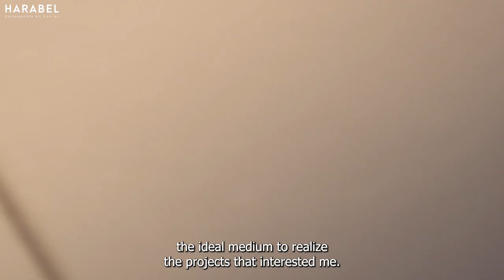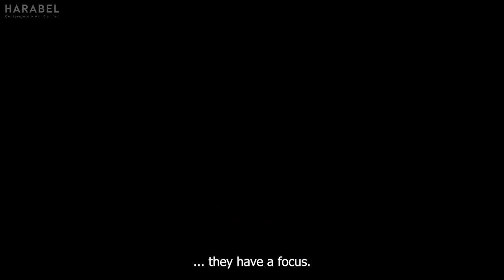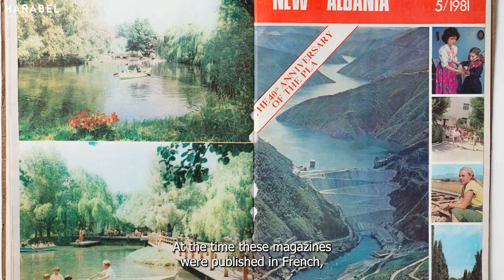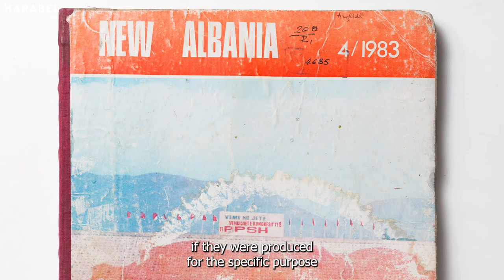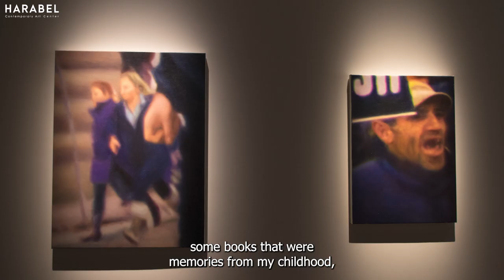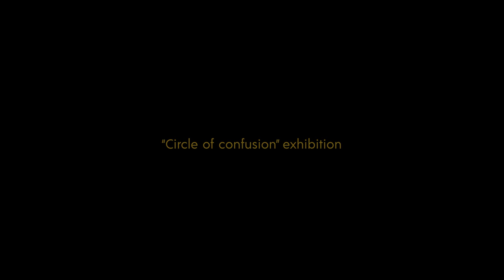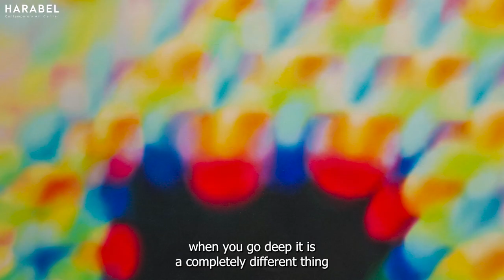Leonard Qylafi - Artist Profile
Leonard Qylafi for Artist Profile Archive, a Harabel Contemporary project.

Leonard Qylafi (b.1980) is an Albanian visual artist graduated from the University of Arts in Tirana, Atelier of Painting, 2003. His practice explores several mediums such as painting, video, photography. Deeply linked with personal experience, Leonard’s artworks are a process of research and mediation between subjects and mediums.

He is actively present in the local and international art scene since his graduation, and during the last years his works were shown at: West Bund Museum Shanghai, China (2023); Centre de création contemporane Olivier Debré, Tours-France (2021); Belvedere21, Vienna/Austria (2019); NiMAC Museum Cyprus (2018); National Gallery Tirana / Albania (2017); MuCEM Marseilles; Izolyatsia Kiev (2016); The 55th October Salon, Belgrade (2014); Künstlerhaus Bethanien, Berlin and Kunst Raum Riehen Basel/Switzerland (2012); MODEM Centre for Modern and Contemporary Arts, Debrecen, Hungary (2011) etc.

Leonard Qylafi represented Albania at the 57th edition of Venice Biennale (2017). He lives and works in Tirana, Albania.

Production: Johan Kosta, Rozi Paci, Erjon Caslli.